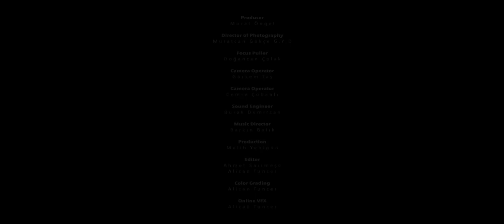A. Vivaldi Concerto for Two Cellos in G minor I. Allegro Arr. A. Cavuoto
Producer: Murat Öngel
Director of Photography: Muratcan Gökçe G.Y.D.
Focus Puller: Doğancan Çolak
Camera Operator: Görkem Taş
Camera Operator. Cemre Çobanlı
Sound Engineer: Burak Demircan
Music Director: Barkın Balık
Production: Melih Yenigün
Editor: Ahmet Sarımeşe - Alican Tuncer
Color Grading: Alican Tuncer
Online VFX: Alican Tuncer

Special Thanks:
Kadıköy Belediyesi
Beykoz Kundura
Enver Aysever
Saba Sümer
Eren Aydoğan
Keylan Müzik
Filmarka
Norr Film
Yunus Emre Boylu
Çağlar Çiftpınar
Hamitcan Kibar
Semih Yenigün
Dila Tecimer